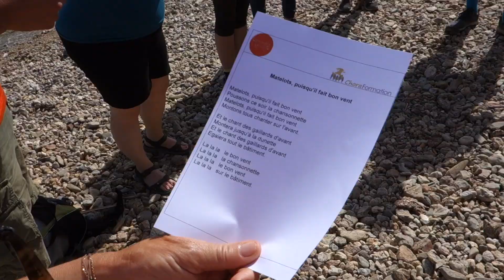La presqu'île de Giens en chantant... 🎤🎼🎧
Une découverte totalement inovante de la Presqu'île de Giens. Oubliez toutes les visites guidées que vous avez suivi. Celle-ci se fait en chanson ! 🎤 Quelle bonheur de suivre Charlotte & Bénédicte dans leur balade vocale au parc des Chevaliers (après la Madrague à Giens). Pas besoin d'être Hélène Ségara ou Patrick Fiori. Ici c'est la bonne humeur et le rythme qui fait foi.
Ou commence apprendre, se détendre, évacuer le stress... dans une visite guidée hors du commun.